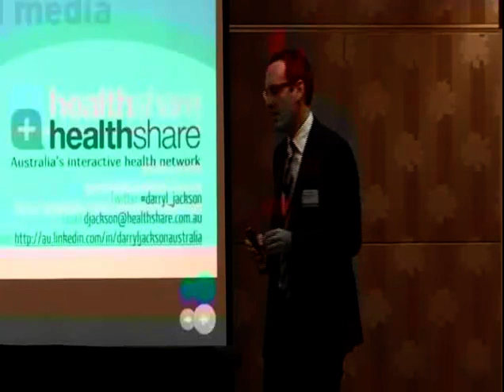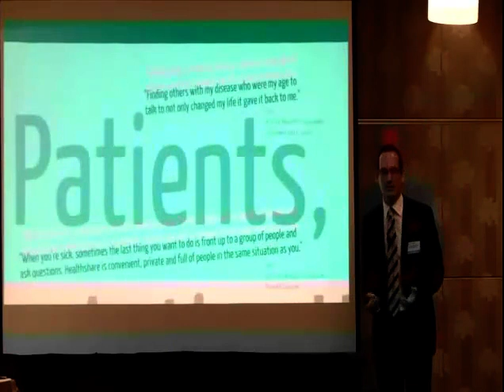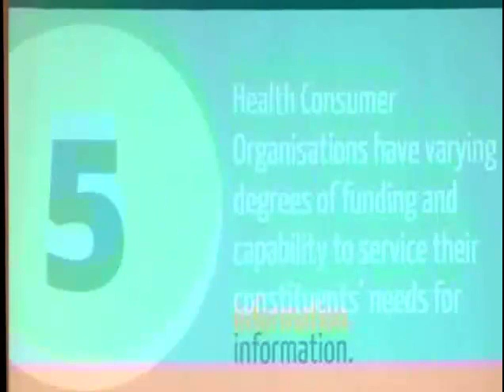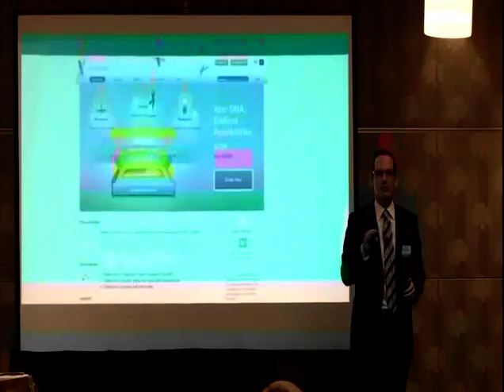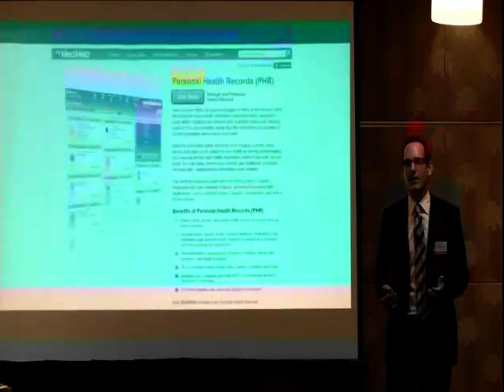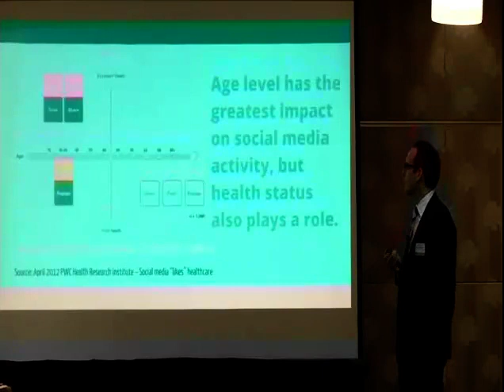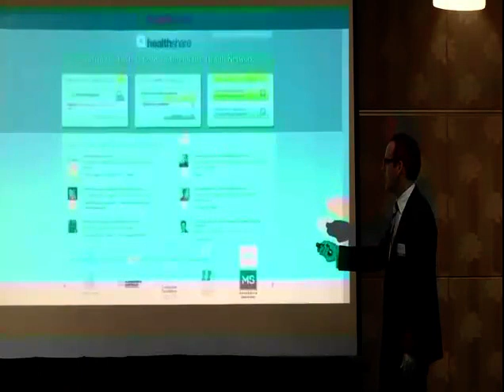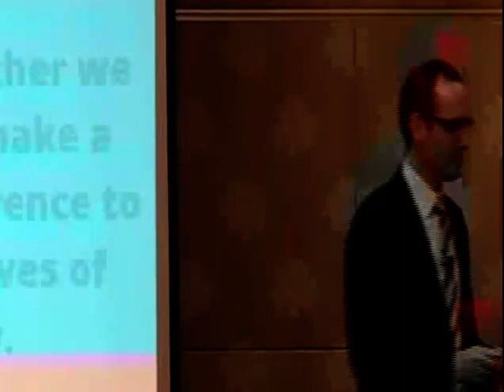Improved Patient Care Through Social Media, Darryl Jackson, Healthshare CEO.mp4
In this era of government gridlock and the 15-minute doctor's appointment, a growing number of consumers are no longer waiting for "the establishment" to solve health problems. Instead, they are banding together to fix the problems themselves.

Using the latest technology and a lot of vigour, all sorts of innovative organisations have popped up, delivering the same essential message: patients who actively participate in their own care can improve their health -- and help others, too.

The rise of the ePatient is a revolution in Healthcare. Darryl Jackson, Healthshare co-founder and CEO, addresses Australia's inaugural Social Media Healthcare Conference. He covers:
•The Problems -- the reasons why social media health applications have been developed
•The Solutions -- examples of social media health applications available today
•The Adoption -- who is using social media health applications?
•Our Story -- what we are doing at Healthshare, Australia's Interactive Health Network

Contact Darryl Jackson (LinkedIn or (Twitter: darryl_jackson)